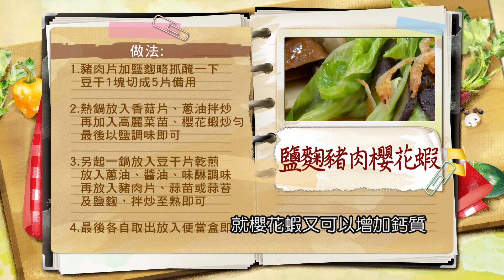林秋香：鹽麴醃肉又嫩又好吃，搭配櫻花蝦以及多種蔬菜，一道料理全營養通通塞進便當裡：鹽麴豬肉櫻花蝦【健康好生活】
38頻道 年代MUCH台
每周一 ~ 周五